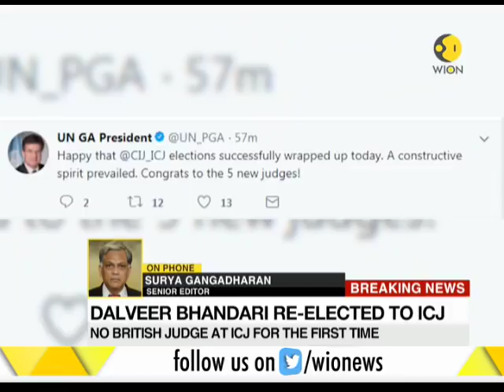India's Dalveer Bhandari re-elected as ICJ judge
India's Dalveer Bhandari re-elected as ICJ judge after UK withdraws its candidate. He received 183-193 in UN general assembly.